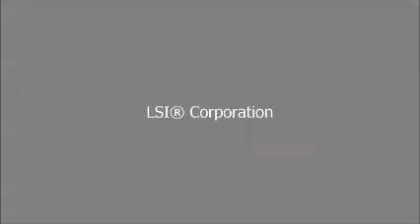LSI Syncro "A Team" talks about new shared DAS solution for SMBs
LSI team members discuss the development of the Syncro CS solution that brings cost-effective high availability to small and medium businesses.